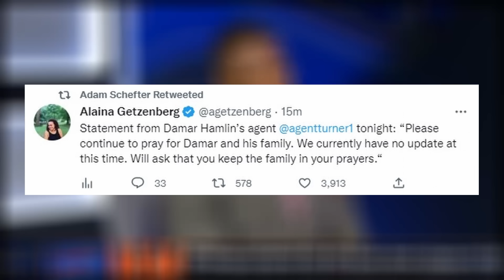Ryan Clark With The Most Powerful 2 Minutes On TV Discussing Damar Hamlin Incident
During the Bengals vs Bills Monday Night Football game, safety Damar Hamlin collapsed after a hit on Tee Higgins. Hamlin was administered CPR before getting stretchered off the field and the NFL has since postponed the game.